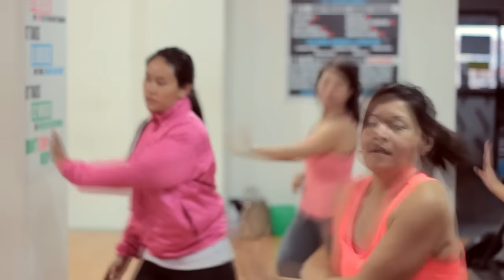Zumba Nepal|Breast Cancer Awareness|Just Check Yourself | Nepali Female Fitness | Krisha Shrestha